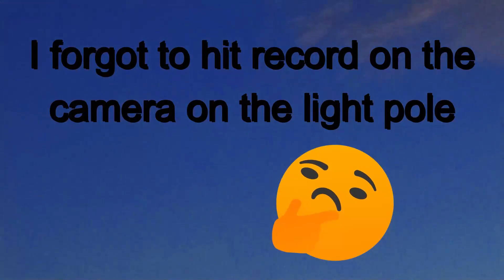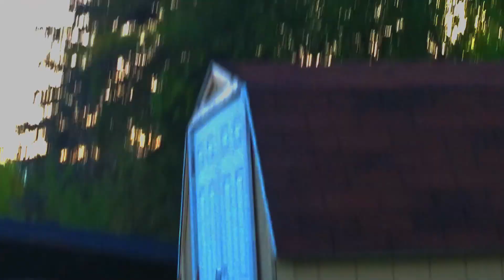Planet X Nibiru Update, Wild sky structures. Saginaw, Michiigan on 5/13/2023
Wild sky structures. Saginaw, Michiigan on 5/13/2023